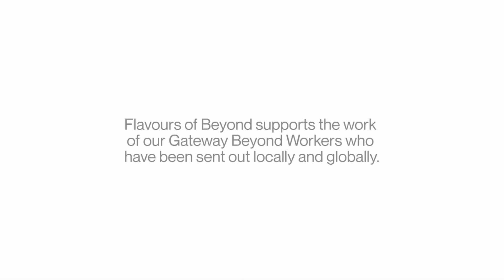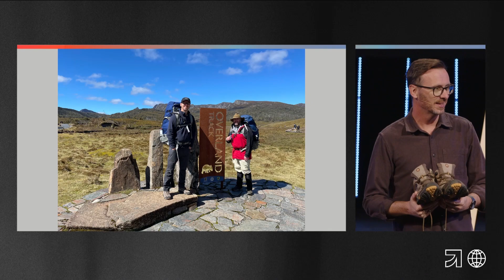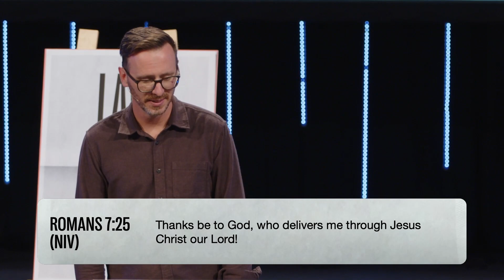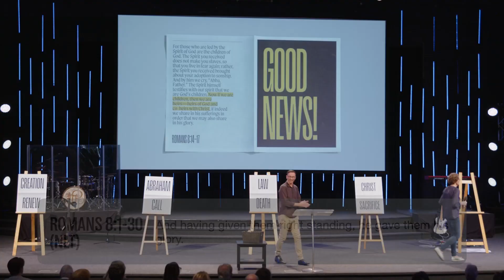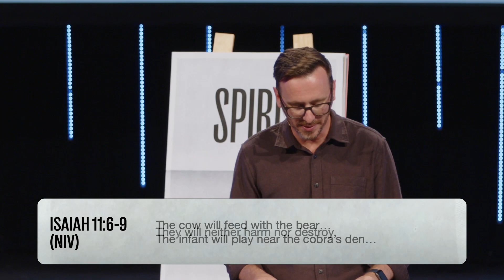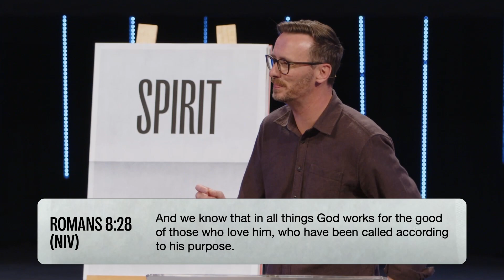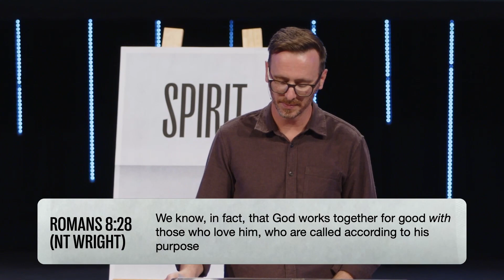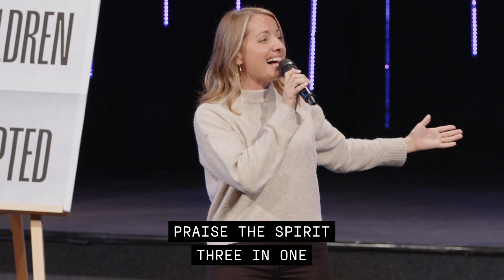Gateway Online | 19th May, 2024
Join us as we worship together. Streamed live for Gateway Online on May 19th, 2024

You can join us every Sunday live in-person or online.
for more information about times and locations

We’re a community that’s leading people to become fully devoted followers of Jesus and we’d love for you to join us as we find community and explore faith.

If you'd like to give to Gateway to help us lead more people to Jesus,

Chapters
00:00:00 welcome
00:00:34 Great Things - Phil Wickham, Jonas Myrin
00:04:47 You've Already Won - Bryan Fowler, Shane Barnard
00:11:53 How Great is Your Name - Benji Cowart, Chidima Ubah,
 Jon Harkey, Jon Reddick
 and Rachel Halbach - Passion Worship
00:17:42 Holy Forever - Brian Johnson, Chris Tomlin, Jason Ingram, Jenn Johnson, Phil Wickham
00:20:20 Gateway News
00:32:58 Message - Romans 8 | Tim Lucas
01:18:25 Oh Lord You're Beautiful - Keith Green
01:22:19 King Of Kings - Brooke Ligertwood, Jason Ingram, Scott Ligertwood

Gateway Baptist Church meets across six campuses in South-East Queensland and also online.

For more than 90 years we’ve been a community dedicated to leading people to become fully devoted followers of Jesus.